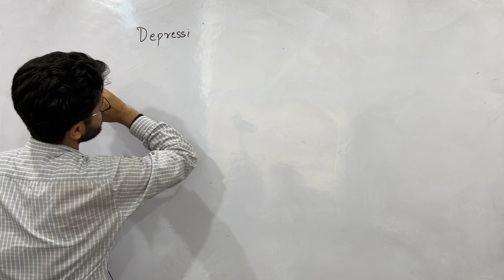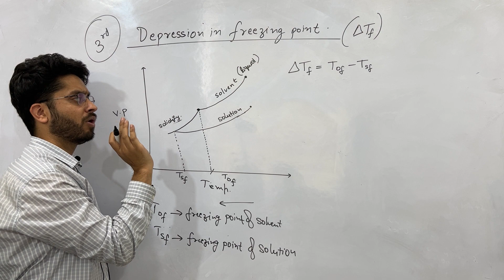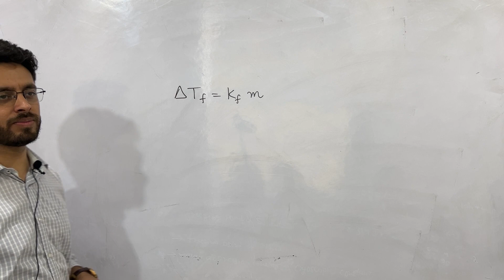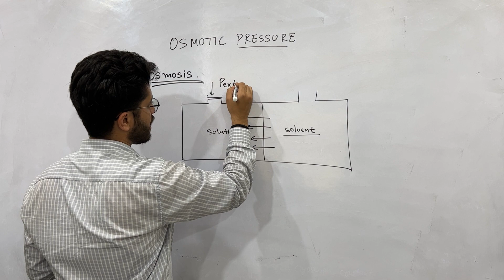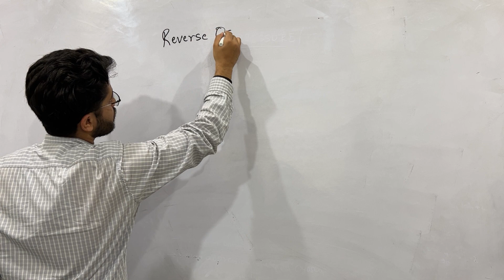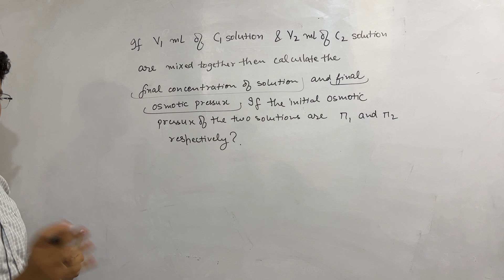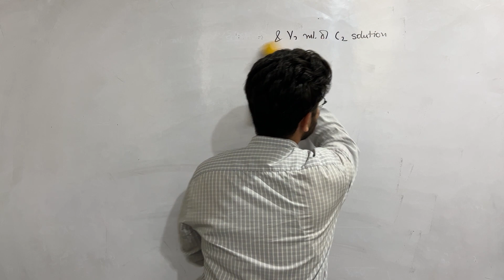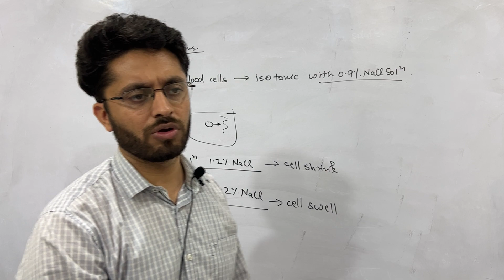L-9 SOLUTIONS | CLASS 12 | depression in freezing point & osmotic pressure | CBSE JEE MAIN NEET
CHAPTER - SOLUTIONS CLASS 12 CHEMISTRY
TOPIC
1. depression in freezing point
2. osmotic pressure

N.I.T 3 FARIDABAD ( NEAR CHIMNIBAI )
SECTOR 17 ( HUDA MARKET )
SECTOR 9  ( NEAR 7 DAYS )
SECTOR 3  ( VIDYARJAN )
SECCTOR 85

TELEGRAM CHANNEL - CHEMISTRY BY RISHABH KAKKAR